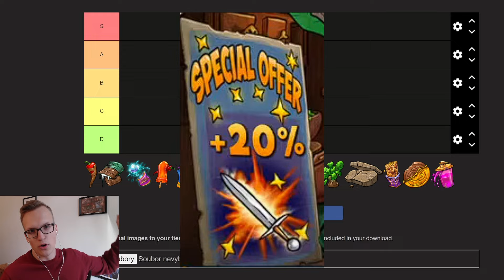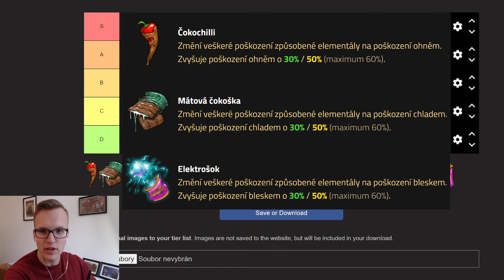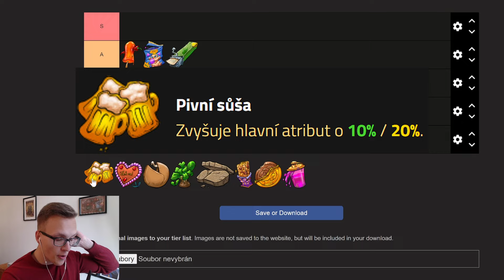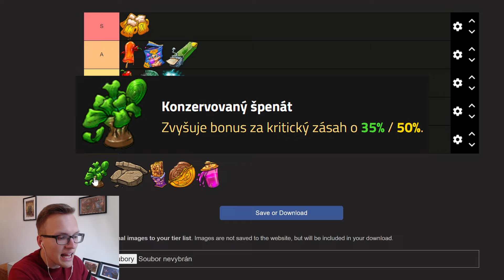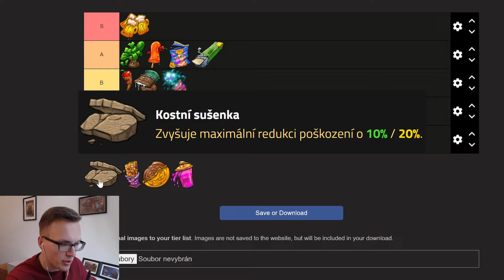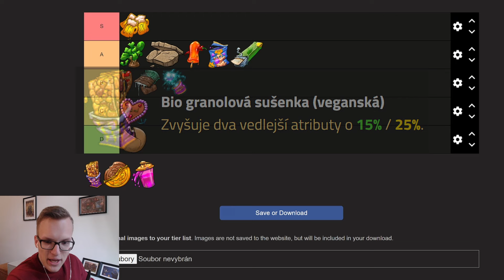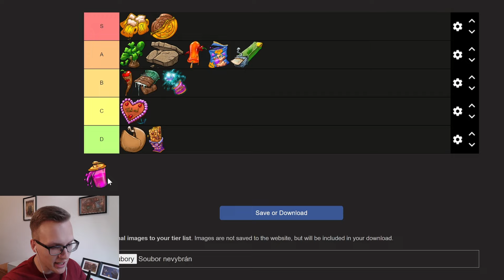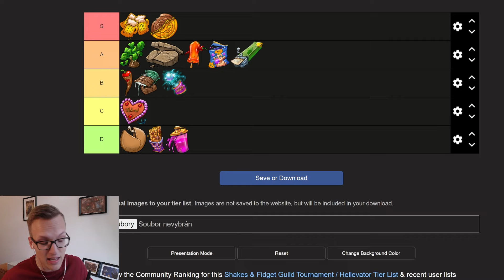Shakes & Fidget [TIERLIST] - Hodnocení VYLEPŠENÍ od OBCHODNÍKA v HELLEVÁTORU (KP/CZ/FHD)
Servus lidi,
v dnešním videu se podíváme na zoubek sladkostem, které si můžete koupit u obchodníka v Hellevátoru, a okomentujeme si, které Vás dokážou nejvíc boostnout ve specifických situacích.

Při nákupu houbiček přes stránku mě můžete podpořit zadáním creator kódu: kugysplay (SFPartner)

Kugy KugysPLAY Shakes and Fidget sfgame cz sk 2024 hellevátor obchodník vylepšení upgrade sladkosti